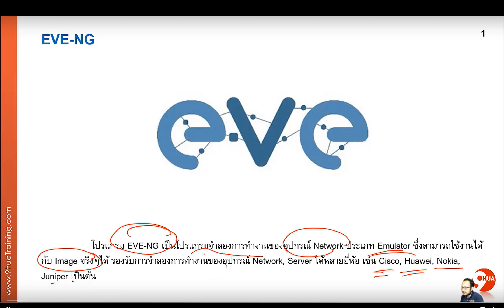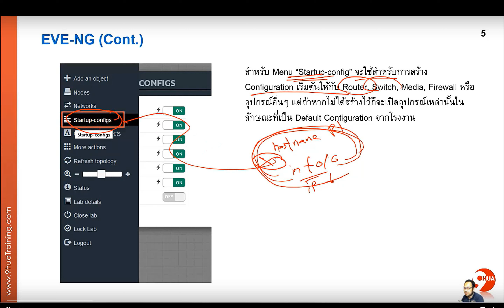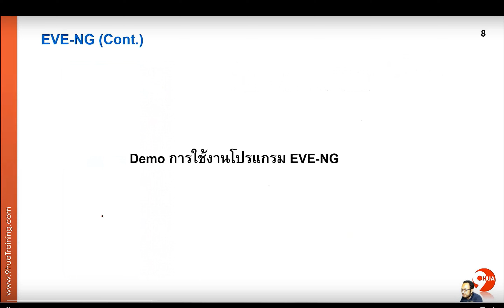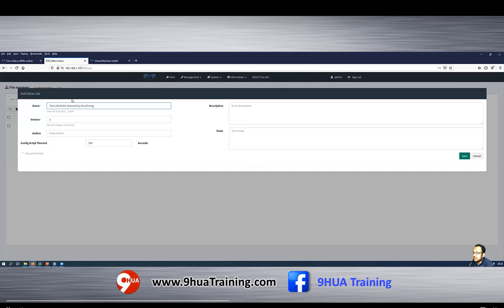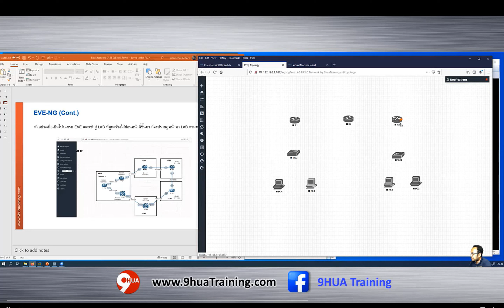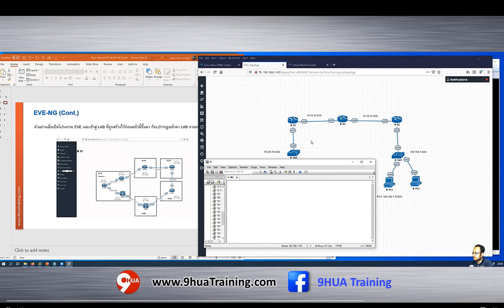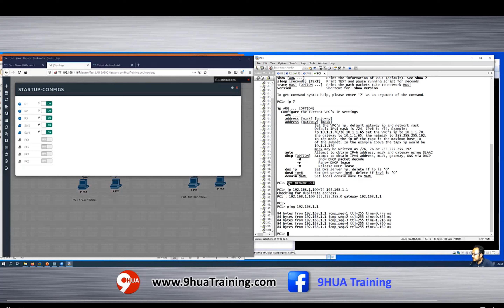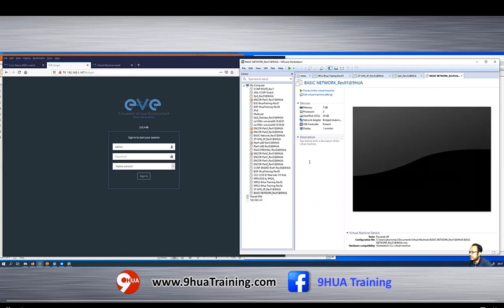CCNA Certification and Training Cisco ใช้ EVE NG เบื้องต้น